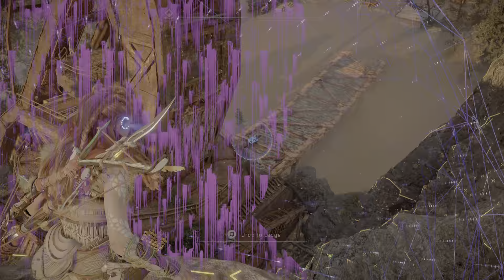Horizon Forbidden West_20220329224510